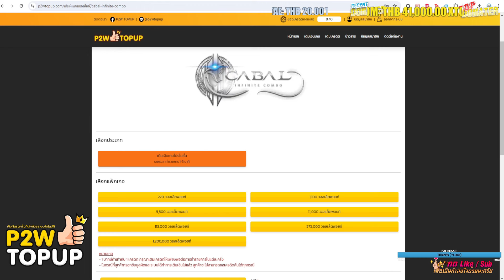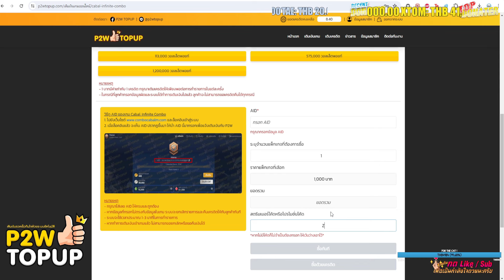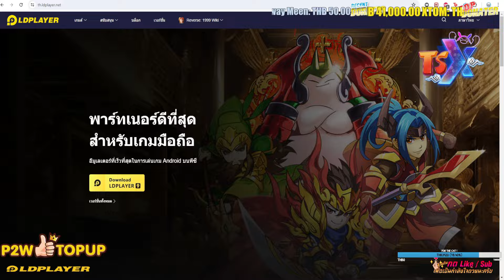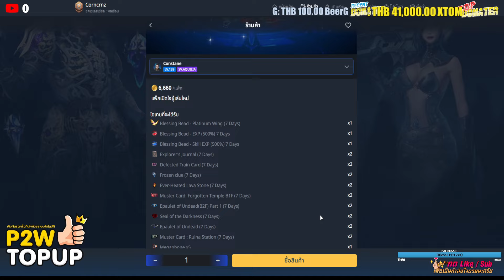ทหารเกจดียังไง ใช้ยังไง เหมาะกับใคร ซื้อที่ไหน คลิปนี้มีคำตอบ | Cabal : Infinite Combo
เติมคาบาลแบบได้โบนัสเพิ่ม10% ได้เยอะกว่าเติมเอง เติมไว 24 ชม. ปลอดภัย 100%
Line: @p2wtopup (มี@ข้างหน้าด้วยงับ)
Cabal : Infinite Combo
ฟาร์มแบบ AFK 24/7 ด้วย UGphone
หรือกรอกโค้ดแนะนำเพื่อรับเพชรลด35บาท/ต่อเวลาฟรี !! : zrczrc
เปิดรับสปอนเซอร์อยู่ตรงนี้นะครับ 💜
ฝาก IG ด้วย
: _cornr